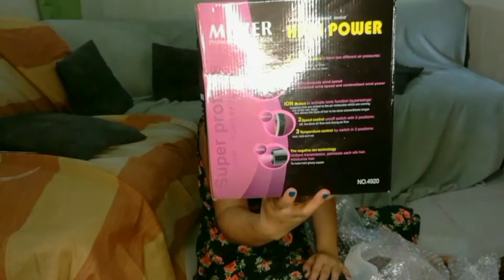PINOY FAMILY VLOGS - MOZER Professional hairdryer 3000W :unboxing,REVIEW & HOW TO use